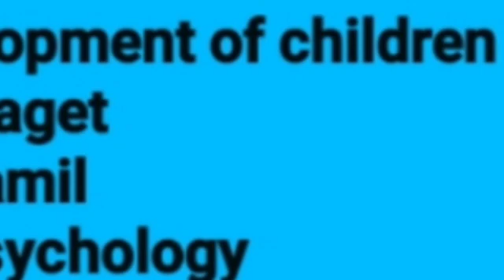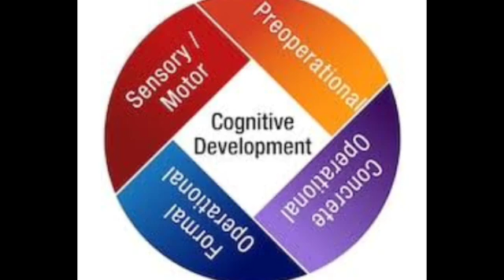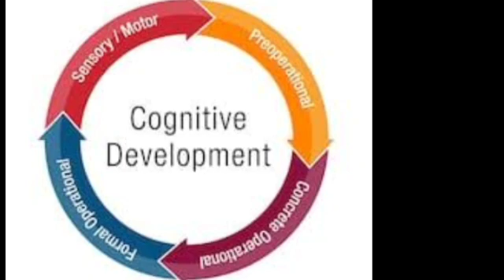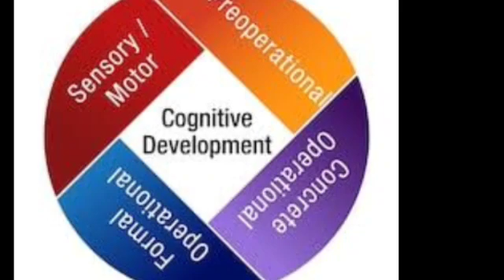The cognitive development of children by piaget in Tamil.